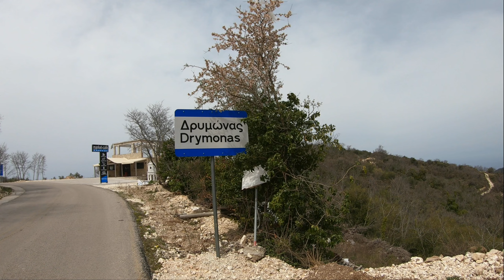Walk Tour, Drymonas Mountain, Village Lefkada, Greece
We visited Drymonas village from Lefkada Town. A beautiful village overlooking the west coast, Drymonas will simply take your breath away.

A traditional style village with many old houses and churches, some of them are abandoned or under renovation, and with great views.

Drymonas is a passage for those moving to and from, the west coast and the mountain of Lefkada.

Lefkada Dream Tours | Tourist Guide, book tours activities & Things to do in Lefkada island, Greece